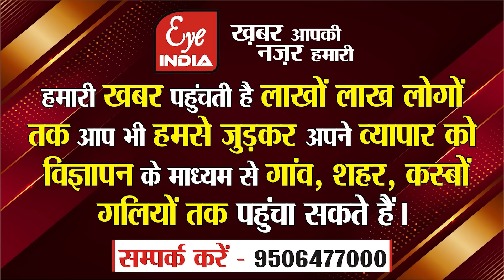Sitapur- पुलिस की मौजूदगी में दो पक्षों में हुआ विवाद,पुलिस कर्मी का फूटा सिर, मचा हड़कंप?